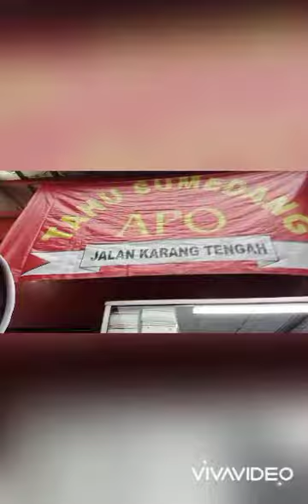1 Ramadhan 1442 H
Hi Teman, Assalamuaikum...

Mak Hana x ini jalan sore menjelang maghrib.. karena tunggu hujan nga berhenti juga jadi tetap jalan, karena Pak Fajar sudah harus ketemuan sama temannya yang dagang kurma.

Jadi perjalanan kami ditempuh melalui jalan margasatwa sampai karang tengah lebak bulus  dengan menggunakan motor..

di Karang tengah ini ada beberapa titik kuliner yang kami suka kunjungi beberapa yang tertangkap ada di video ini yaitu, Martabak Top Bandung dan Ayam Berkah dan Tahu Apo.

ok kapan2 kita video kan lagi aneka kuliner enak di sepanjang karang tengah daerah Lebak Bulus Jakarta selatan yah..

. dan komentar terbanyak dan terbaik berhak dapat produk andalan masakan dari Mak Hana.. surprise pokonya